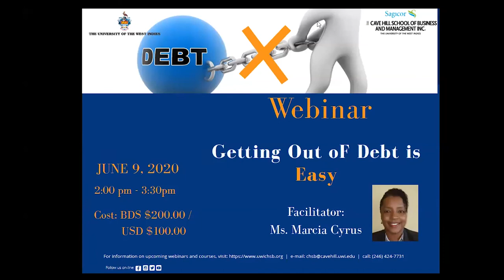Webinar 7: Digital Economies - Payment Systems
Panelists: Mr. Bradley Wilkes (Open Payment Network), The Rev. Dr. Patrick Tannis (Tannis Consultancy Inc.) and Mr. George Thomas (CIBC First Caribbean)
Moderator: Mr. Roland Haggins (Executive in Residence SCHSBM )

This webinar will bring together global digital payment architects. With their backgrounds in banking and digital technologies, they are perfectly placed to discuss the future of payments in the Caribbean and the rest of the world.
The topics to be covered will include:
• Solutions to the challenges of payments infrastructure in the Caribbean.
• Future of:
o banking,
o regional transactions,
o faster payment systems,
o central bank digital currencies,
o online payment functionality,
o digital payments for merchants.